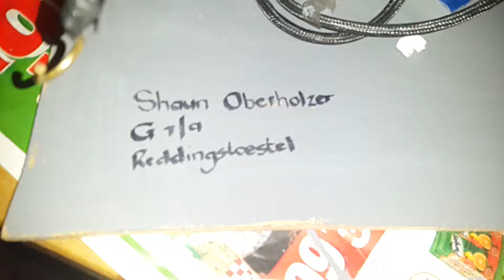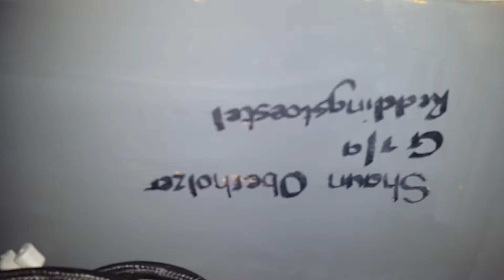Reddingstoestel 4 in 1 hidraulic and pneumatic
Jaws of life school project grade 7.  Jaws of life 4 in 1 hydraulic and pneumatic school project